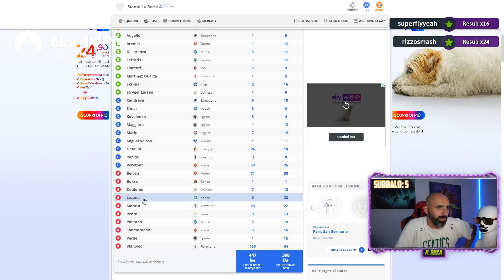La Mia Rosa al Fantacalcio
MARTEDI' - GIOVEDI'  - SABATO DALLE 20.00